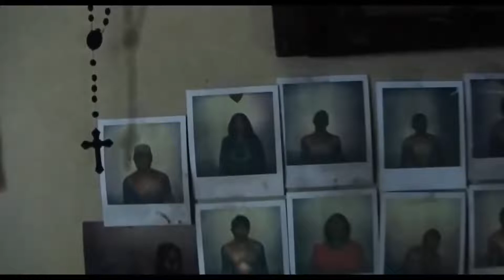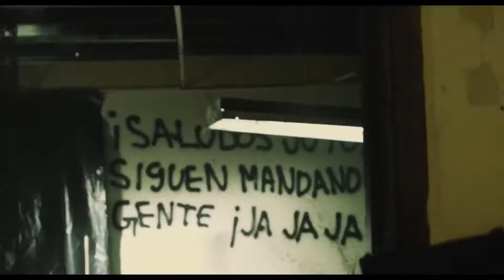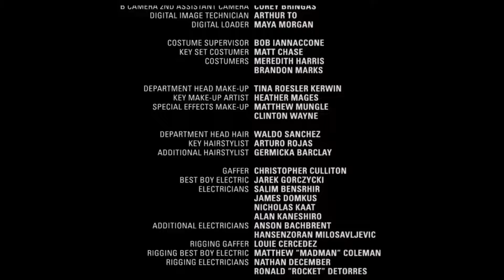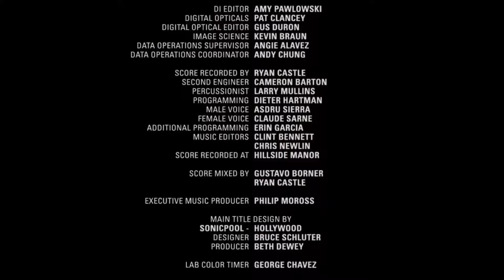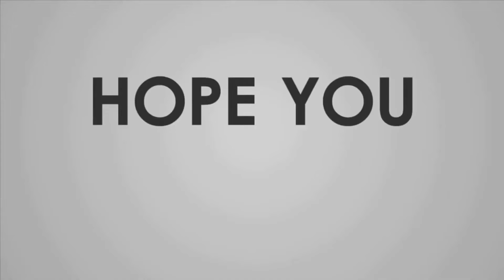Best Action Movies 2024 Hollywood HD Sci-Fi Action Movie 2024 Full Length English